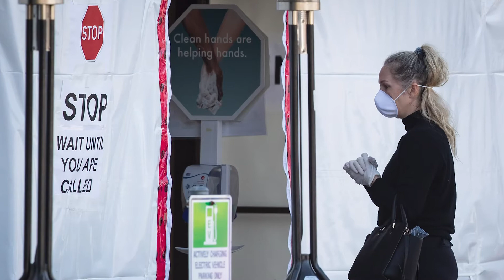Staten Island opens drive-through virus test site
Basil Seggos, NY Department of Environmental Conservation says: "We have a testing operation underway right now. It's the first drive through testing facility in Long Island. The governor directed us to set up testing facilities in New York State. We have two on Long Island, one in Westchester County, one in the Hudson Valley. And this is the first one here in New York City here on Staten Island." (The Associated Press)